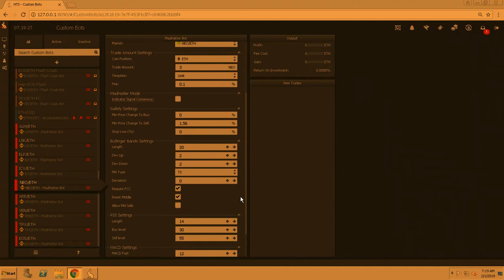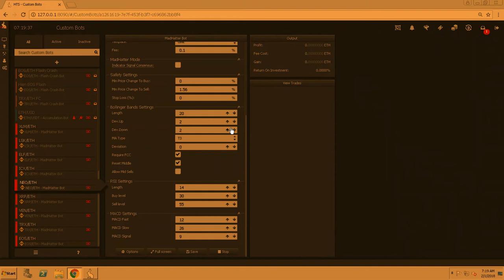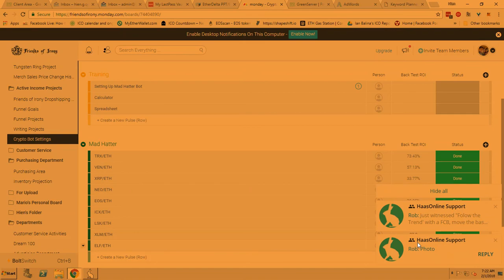NEO ETH Pair automated crypto robot trading Mad Hatter Settings with HAAS Online Bot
Wolf Pack VIP Group
Advance Bot Group Offered as an upgrade to the VIP Group